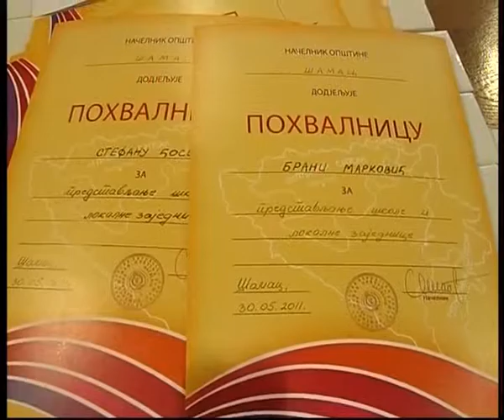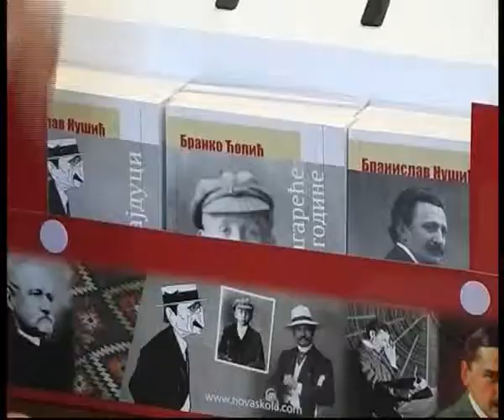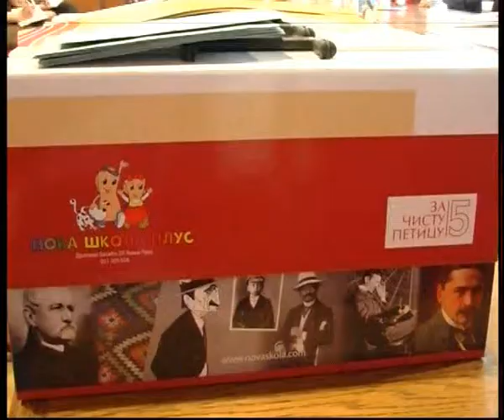Пријем најбољих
Начелник општине Шамац Саво Минић, замјеник начелника Симо Зарић и предсједник локалног парламента Предраг Маринковић, организовали су пријем за 10 ученика шамачких основних и средњих школа, који су показали изузетне успјехе на разним општинским и републичким такмичењима и сваком од њих уручени су комплет књига и новчана награда од по 50 марака.